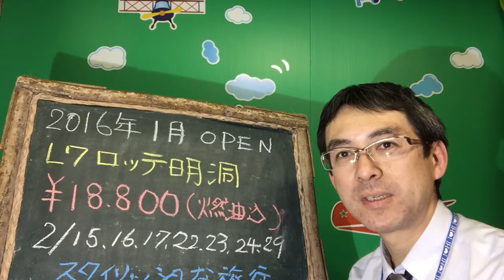新春★福岡発着ソウル３日間【Ｌ7ロッテ明洞ホテル】｜ウィルツアー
２０１６　１月ＯＰＥＮのＬ７ロッテ明洞ホテルに泊まるプランです。
スタイリッシュなホテルで立地抜群です！送迎は付いていない完全自由行動となります。激安ですのでおすすめのツアーですよ！